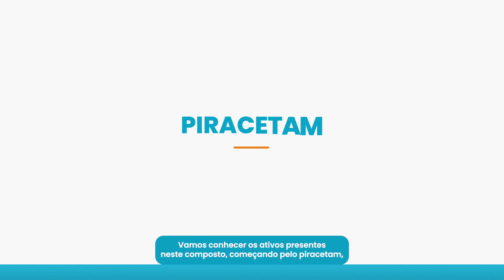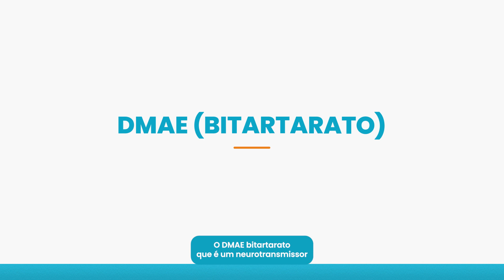Composto para Foco e Concentração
Anda distraído, precisando de mais foco e concentração para as atividades do dia a dia? 🤨

A Biostévi tem uma poderosa fórmula que pode ajudar a
🤓 melhorar o aprendizado e raciocínio;
🧠 ter uma melhor saúde cognitiva;
🤗 ter mais foco e atenção.

Ficou interessado? Aproveite agora mesmo e garanta um melhor rendimento nos deveres diários.

Na Biostévi Pharma você encontra manipulados incríveis para emagrecimento saudável, para combater a queda de cabelos, aumentar a energia e melhorar o desempenho físico, vitaminas e minerais para imunidade e muito mais.